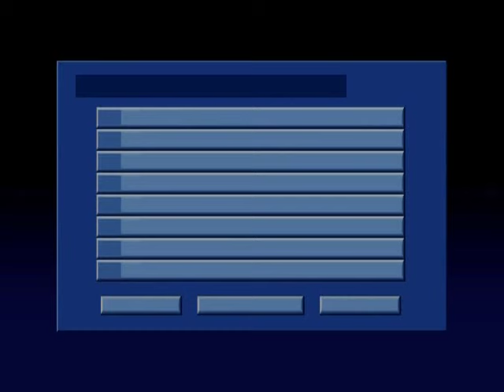P/M Richard Parkes(FMM) and P/Sgt Ronan Maguire(SLOT) @ Manchester Piping Society Recital 1996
P/M Richard Parkes(FMM) and P/Sgt Ronan Maguire(SLOT) at the Northwest Piping Society Recital in Manchester,1996.The format being that both players play in two sections - light music and piobaireachd in the first half,then the kitchen piping and rounded off with both players playing a few tunes together at the end.